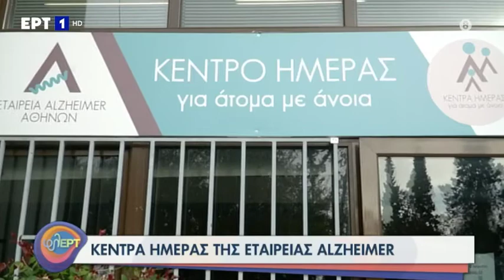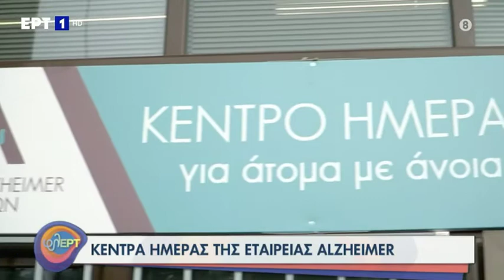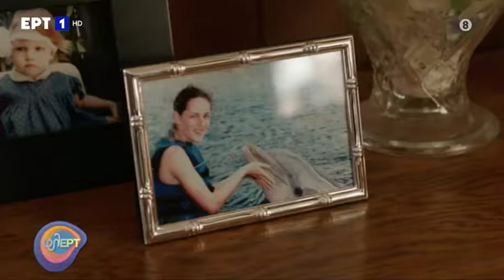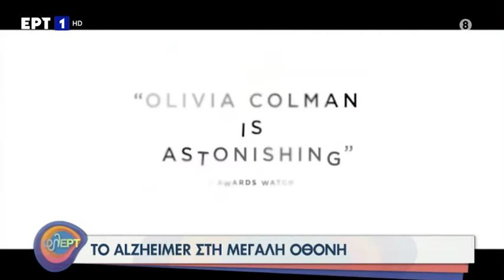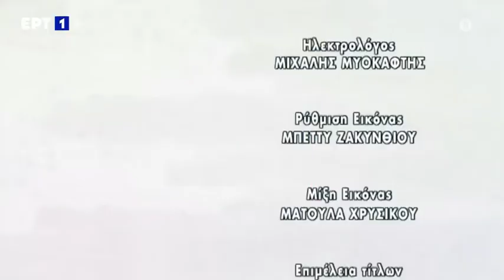Φλερτ - Αλτσχάιμερ (Alexandros Romanos Lizardos)